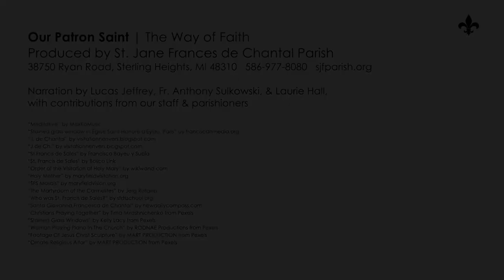Our Patron Saint | The Way of Faith | St. Jane Frances de Chantal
Come along on a journey of faith with St. Jane Frances de Chantal. We’ll explore the many aspects of our Catholic faith, how they unite us, and how they challenge us to embrace the world around us with love.

St. Jane Frances de Chantal

Content sourced with permission from:

“Meditative” by MaxKoMusic
“Stained glass window in Église Saint-Honoré-d'Eylau, Paris” by franciscanmedia.org
“St Francis de Sales” by Francisco Bayeu y Subía”
“St. Francis de Sales” by Bosco Link
“The Martyrdom of the Carmelites” by Jerg Ratgeb
“Who was St. Francis de Sales?” by sfdsschool.org
“Santa Giovanna Francesca de Chantal” by newdailycompass.com
“Christians Praying Together” by Tima Miroshnichenko from Pexels
“Stained Glass Windows” by Kelly Lacy from Pexels
“Woman Playing Piano In The Church” by RODNAE Productions from Pexels
“Footage Of Jesus Christ Sculpture” by MART PRODUCTION from Pexels
“Ornate Religious Altar” by MART PRODUCTION from Pexels